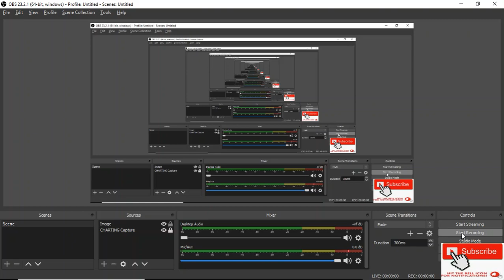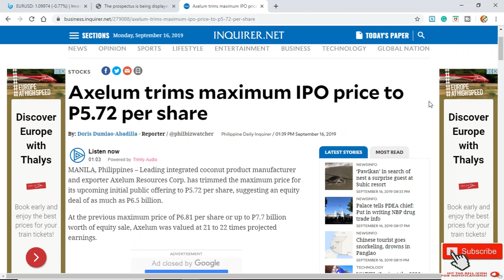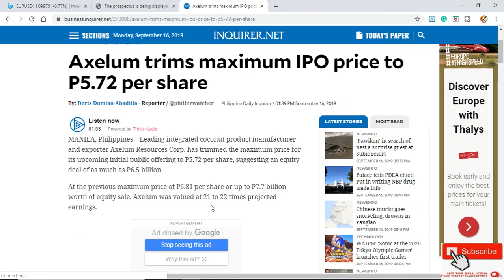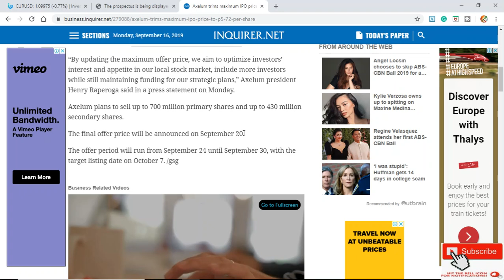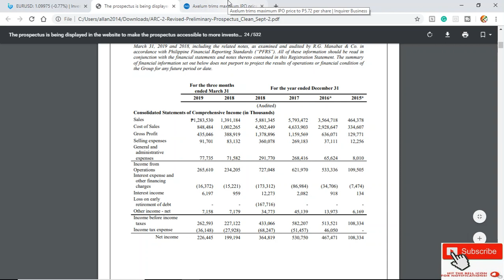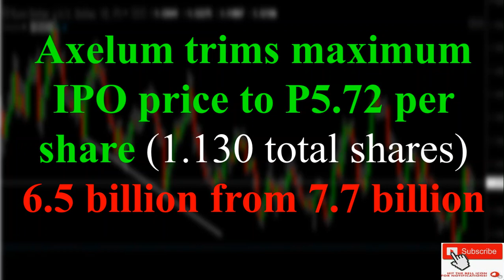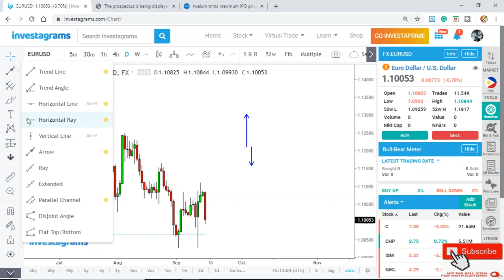AXELUM IPO ALERT - IPO PRICE REDUCES TO 5.72 per Share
AXELUM IPO ALERT : REDUCE PRICE TO 5.72 per Share